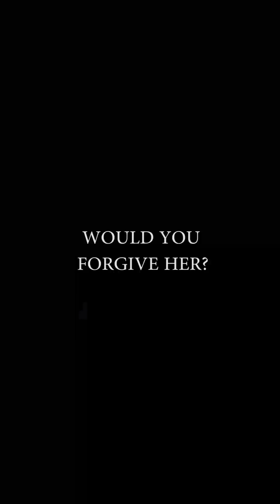Man ends a one year relationship after girlfriend refused to go to church with him